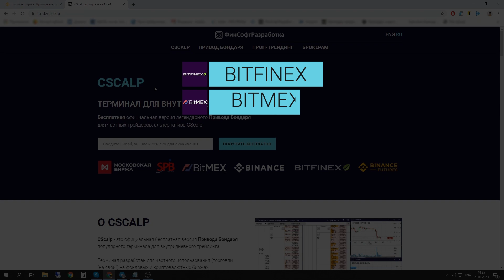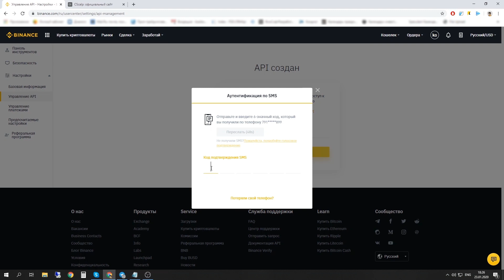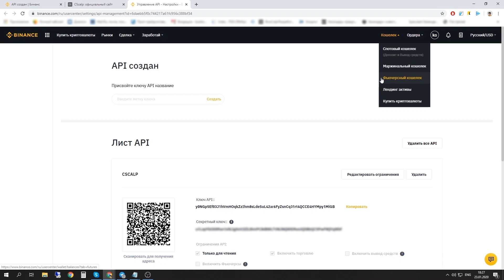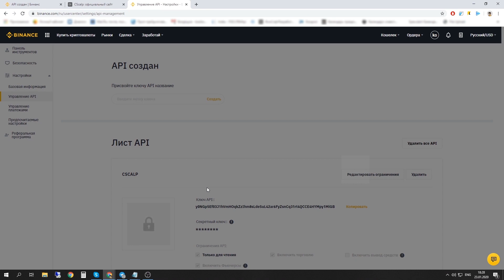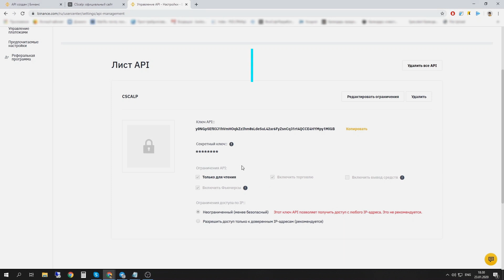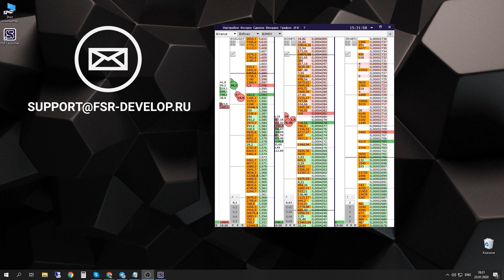Как подключить CScalp к Binance и Binance-Futures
Как подключить CScalp (бесплатный аналог Привода Бондаря, TigerTrade, QScalp и пр.) к биржам Binance и Binance-Futures.

Все возникшие вопросы можно задать в нашем телеграмм боте @CScalp_bot